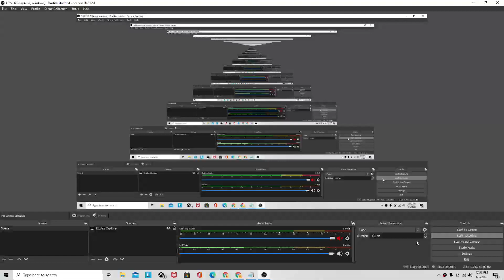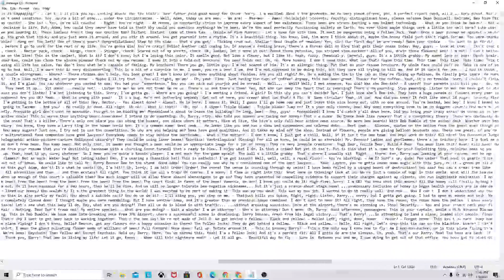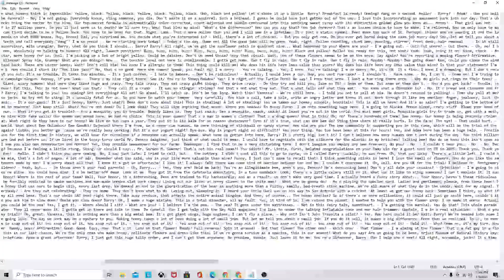Bee movie script speedrun (11:33) (Better than dreams record)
If you guys want to challenge my record or want me to do it again but full just tell me in comments